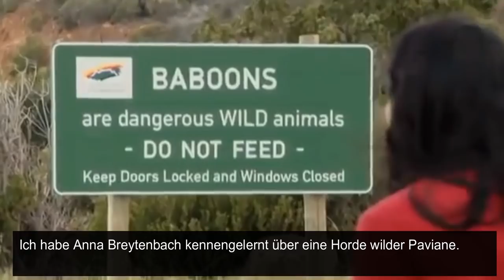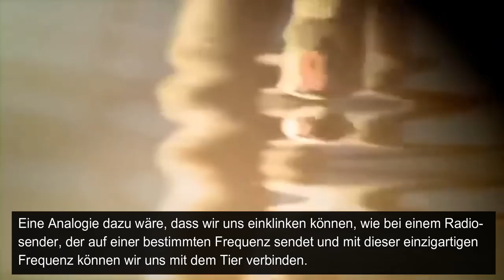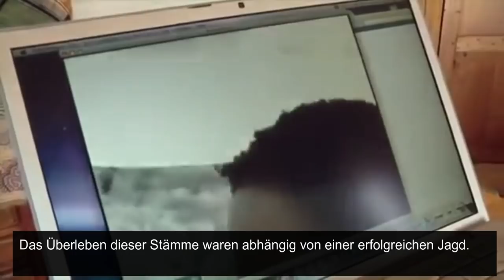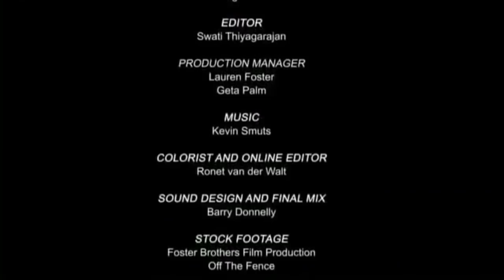Anna Breytenbach (deutsch) - Telepathische Tierkommunikation - Dokumentation